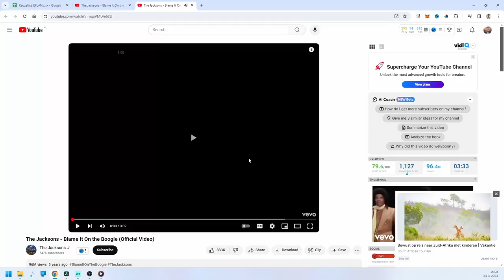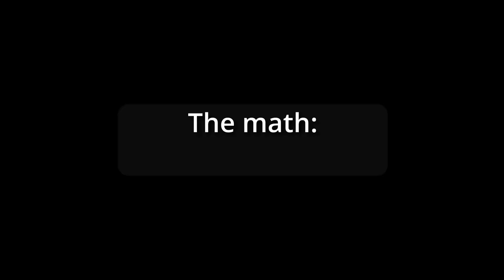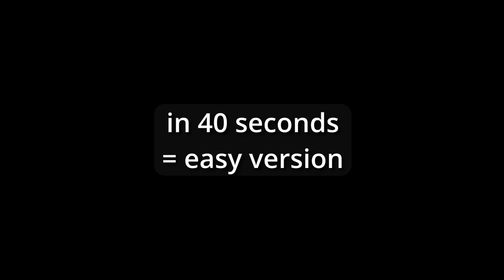I Learned 30 songs on the piano in 2 hours